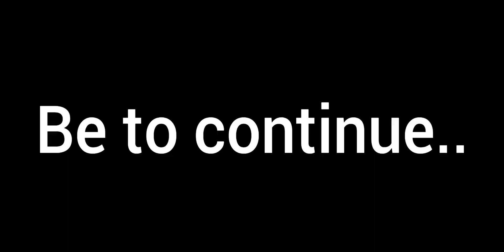Jungle adventure 2 Full gameplay